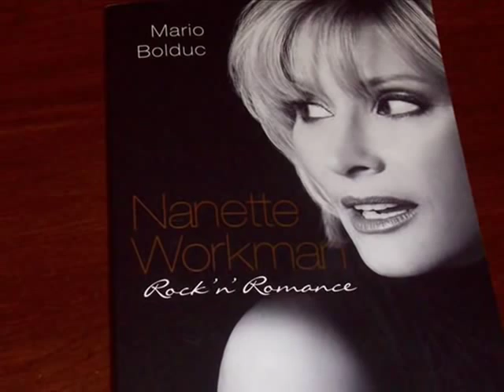Nanette Workman - Voulez-vous coucher avec moi.wmv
Nanette Workman - Voulez-vous coucher avec moi,
PHOTOS : WEB,